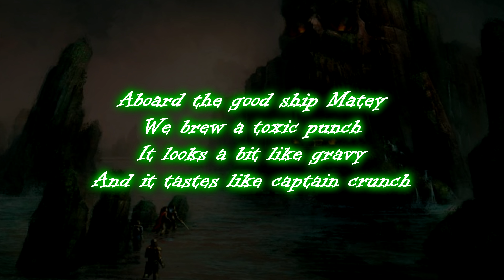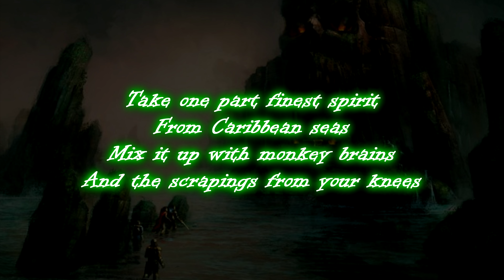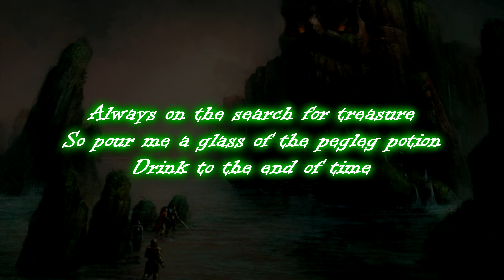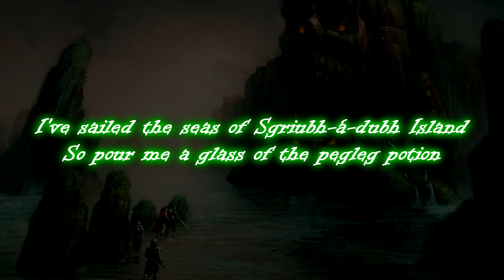Alestorm - Pegleg potion (English Lyrics)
Lyric video for Alestorm - Pegleg potion